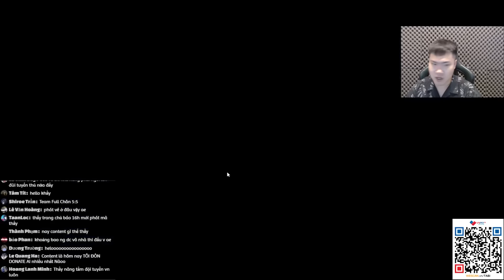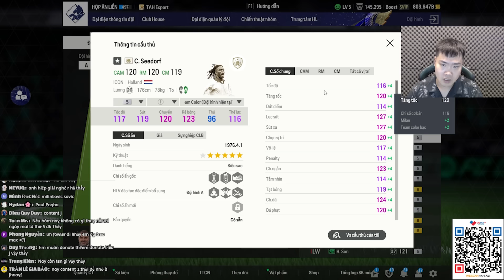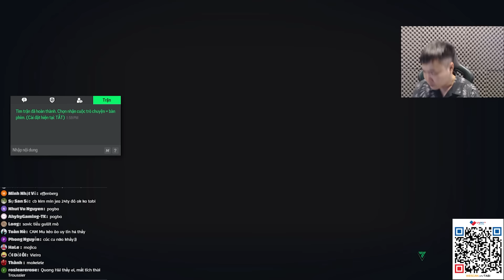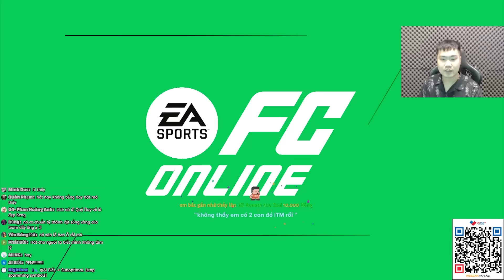SỰ TRỞ LẠI MẠNH MẼ CỦA CLARENCE SEEDORF ICON - SIÊU TIỀN VỆ BỊ LÃNG QUÊN TẠI META | Tabi Tuấn Anh